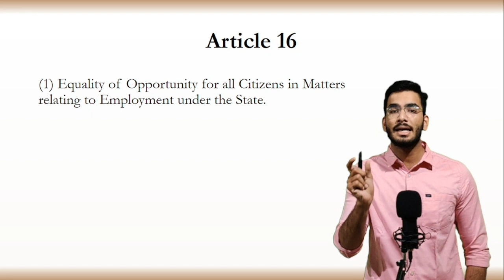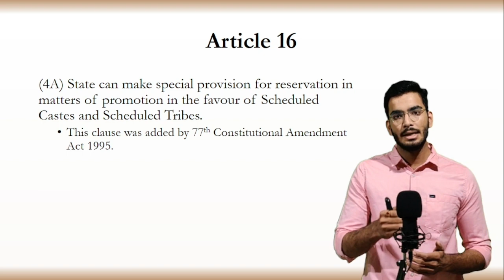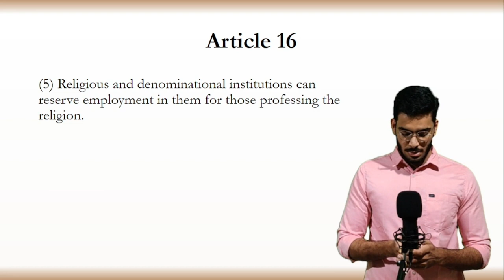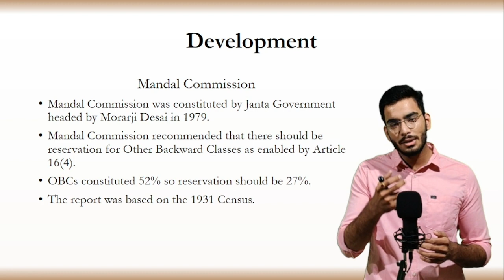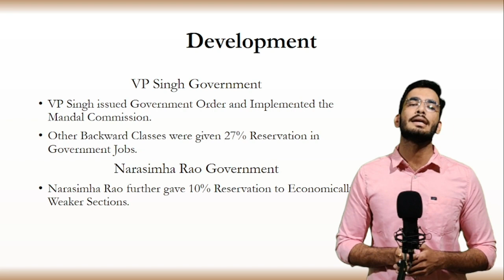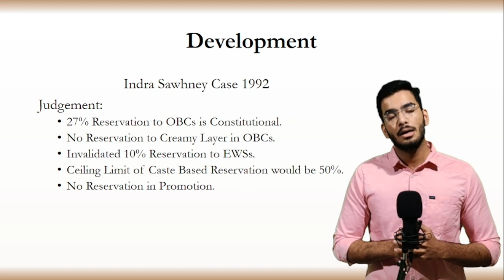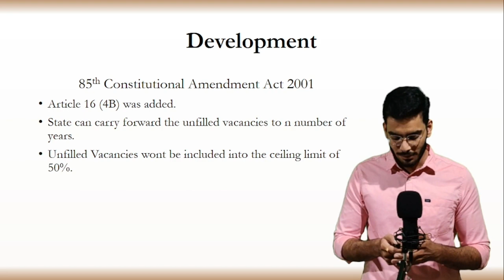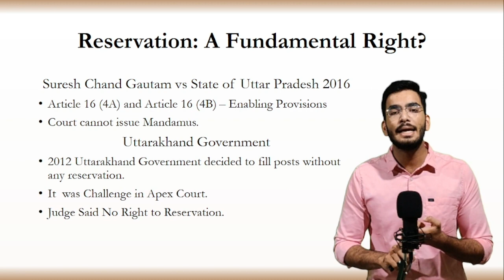Article 16 I Equality of Opportunity I Fundamental Rights I Indian Polity I Constitution of India